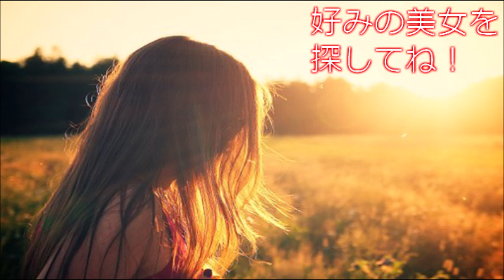【世界の美女】Chelsea Islan